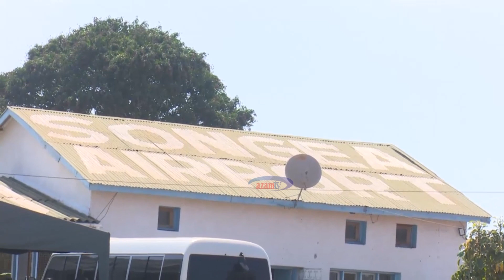Jengo la kuongozea ndege Songea kukamilika hivi karibuni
Serikali ipo katika hatua za mwisho kukamilisha ujenzi wa jengo refu la kuongozea ndege katika uwanja wa ndege Songea litakaloondoa changamoto iliyopo kwa waongoza ndege wanaoshindwa kuona mwanzo hadi mwisho wa uwanja zinakoishi ndege kutokana na jengo lililopo kuwa fupi zaidi.